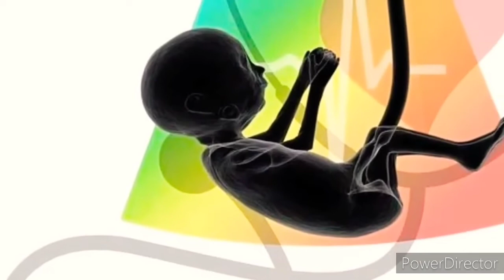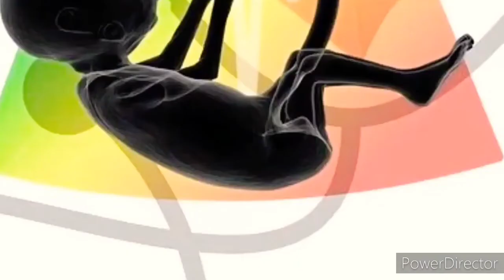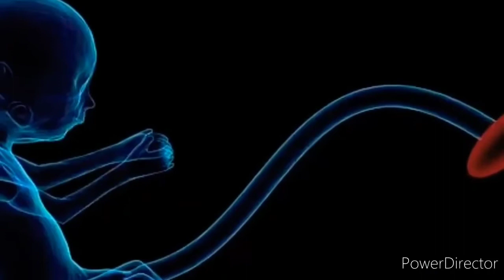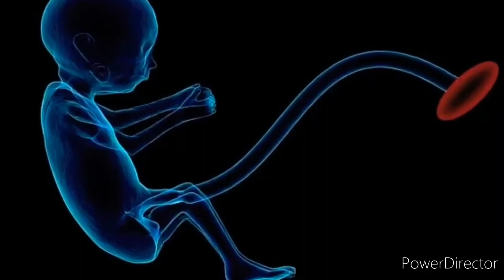Pregnsncy Test Positive aane ke bad apna khayal kaise Rakhna chahiye ll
Hello friends
aajke video me ham janenege jab bhi ham hamare period khatam hone ke bad home pregnancy test ya fir doctor se test karwate hai aur hamari pregnancy confirme ho jati hai to uske bad apna khayal kaise rakhte hai.
agar mera ye video ap sabhi ko pasand aaye to is video ko Like jarur karna aur apme valuable comments bhi jarur larna.